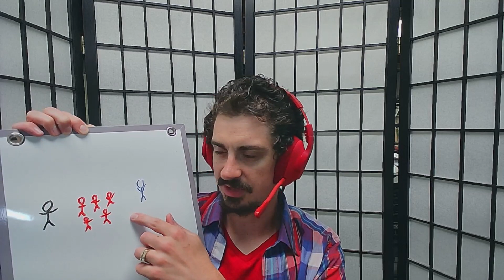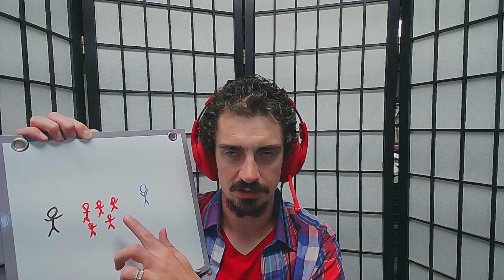Who is really in charge?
Have you ever found yourself asking the question, 'who is really in charge here?'

In this video, Jonah explains a couple scenarios that showcase some of the ways that the person supposedly in charge may not be.

You can also follow Lion's Mane Media on other platforms as well.

And the link to Jonah's first book; Mykal Orion and the Station of Thieves: